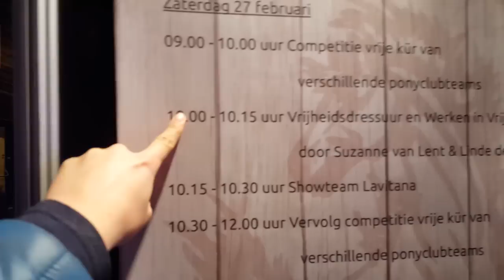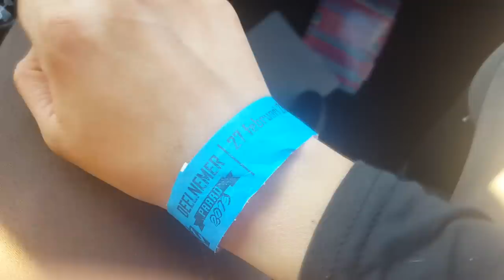[VLOG PAARD 2016 HARDENBERG!] Mee kijken achter de schermen - Freedomhorsess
Hii allemaal!
In deze vlog neem ik jullie mee naar show bij PAARD 2016 in Hardenberg! Wil jij mee kijken achter de schermen? Bekijk dan snel deze video, ik ga je alles laten zien!

Leuk dat je mijn video bekijkt, op mijn YouTube kanaal Freedomhorsess vind je iedere week een leuke , leerzame video.
Op mijn kanaal plaats ik vlog's, DIY, uitleg filmpjes, how to's en natuurlijk nog veel meer handige tips & video's.

Facebook [ Lavitana horse hair, sieraden van paarden haar ]

Instagram [ Persoonlijke account van Megan Bakker, Lavitana ]

Instagram [ Account van Lavitana horse hair ]

Lavitana.com , de meeste bezochte website van Nederland op het gebied van vrijheidsdressuur bit en tuigloos rijden én meer!